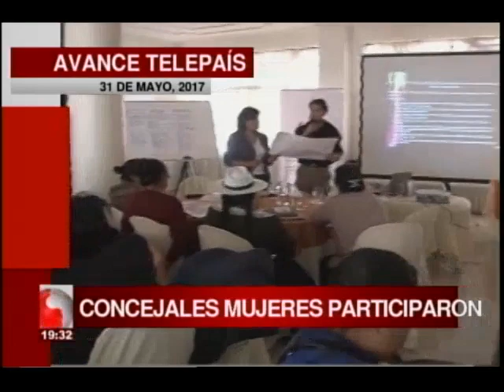Cochabamba: Manténgase siempre bien informado con la noticia del momento